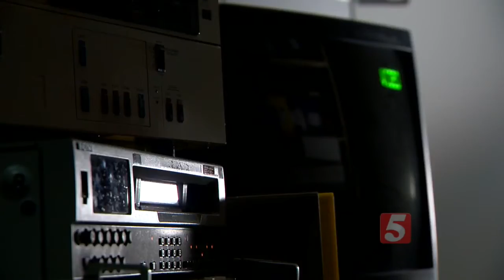Smyrna Police Ask For Help In Cold Case Murder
Smyrna police ask for help in the cold case murder of a 2-year-old.